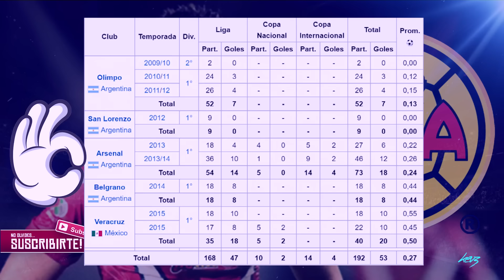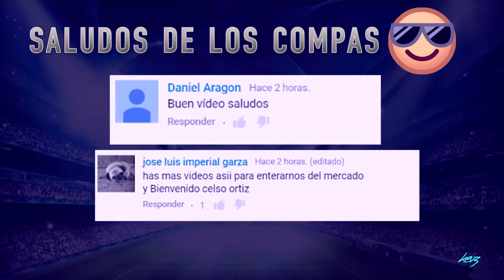JULIO FURCH AL AMERICA - RICARDO PELAEZ LO QUIERE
Se dice que Ricardo Pelaez buscaria contratar a Julio Furch, Dayro Moreno, o Silvio Romero en el proximo Draft de la Liga Mx 2016

Para el Apertura 2016 en donde el Club America busca festejar con un titulo mas.

La Salida de Dario Benedetto del Club America es inminente ya que Boca Juniors a hecho una oferta formal por el delantero Argentino